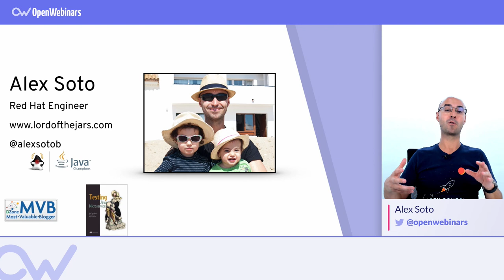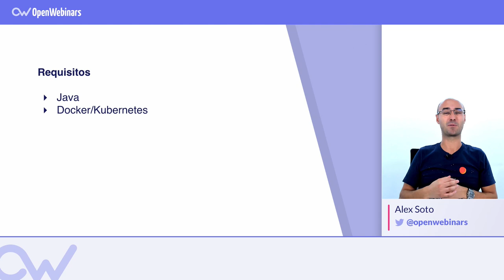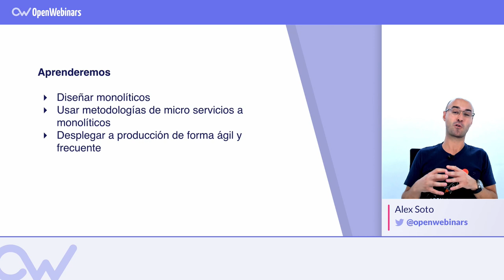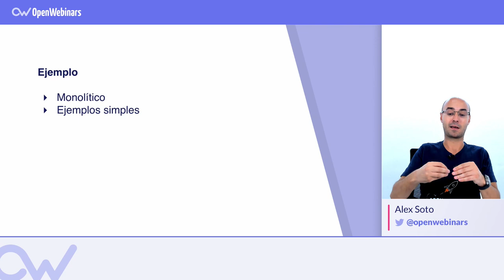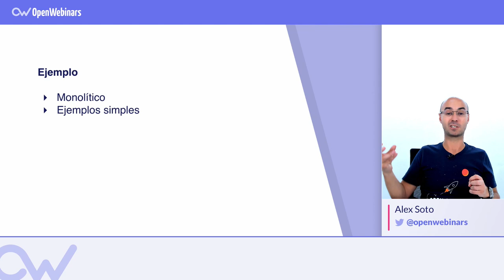CURSO DE ARQUITECTURAS MONOLÍTICAS BASADAS EN MICROSERVICIOS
Aprende a mezclar técnicas de Microservicios en servicios con arquitecturas monolíticas.

Para hacer este curso de arquitecturas monolíticas basadas en microservicios, se aconseja tener experiencia en el desarrollo de aplicaciones.

► Diseño monolítico.
► Uso de metodologías de microservicios a monolíticos.
► Despliegue en producción de forma ágil.